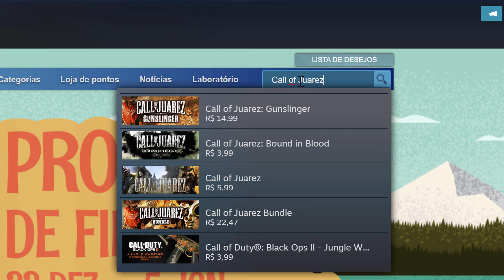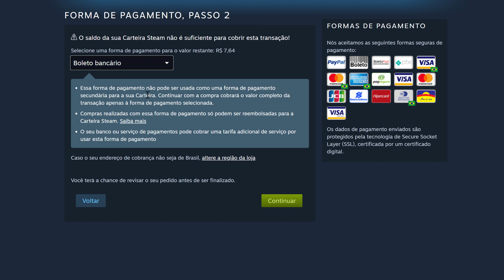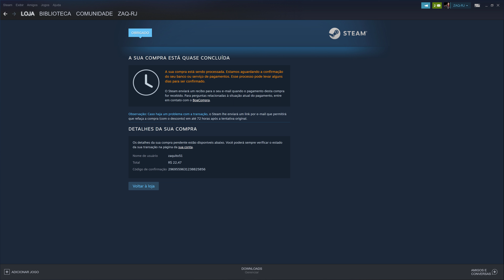Como COMPRAR JOGOS na STEAM - Passo a passo!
Fala ai gente tudo beleza! Sejam bem-vindos a mais um vídeo. No vídeo de hoje mostro na prática um passo a passo de como COMPRAR JOGOS na STEAM.